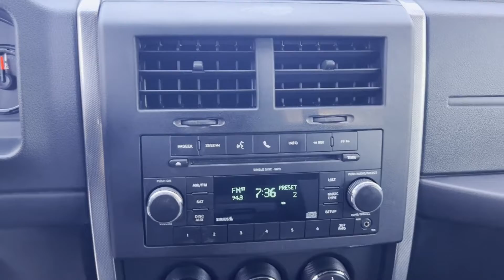Used 2010 Jeep Liberty Sport 1J4PN2GK1AW158973 Wantagh, Levittown, Amityville, Huntington, Bronx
2010 Jeep Liberty Sport 1J4PN2GK1AW158973 Video

This 2010 Jeep Liberty Sport 1J4PN2GK1AW158973 is full of phenomenal features such as: